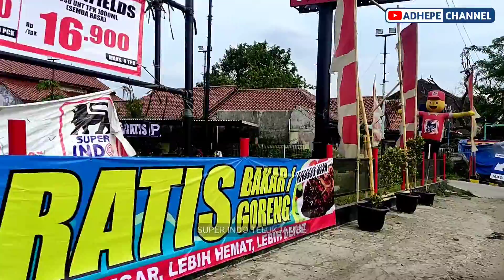JALAN RAYA TELUKJAMBE KARAWANG - 2022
Video ini dimulai dari Jembatan 3 Zaman Teluk Jambe sampai dengan depan Koramil Teluk Jambe.

Jalan Raya Telukjambe ini terletak di kecamatan Teluk Jambe Timur Kabupaten Karawang jalanan ini menjadi jalan penghubung ke berbagai daerah di kota karawang seperti jalan penghubung ke area Galuh Mas Raya dan penghubung ke jalan pinayungan serta kawasan industri yg ada di sana.